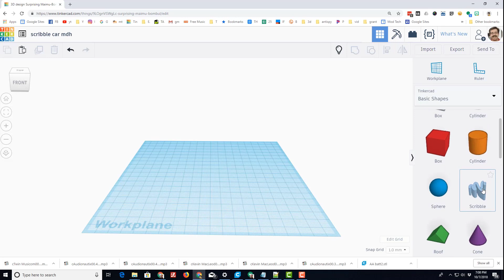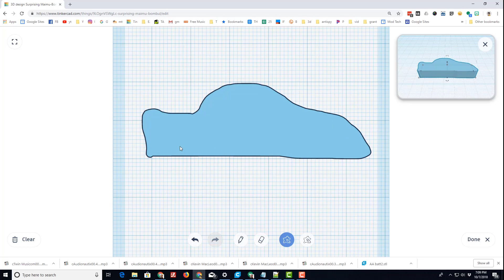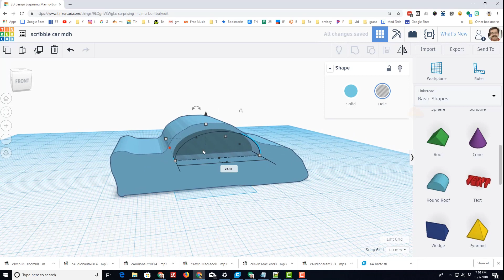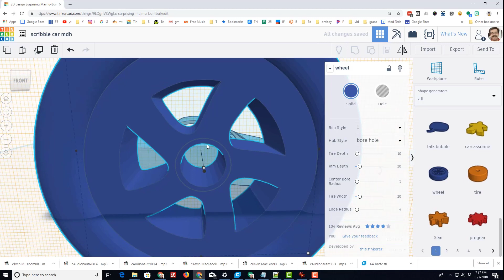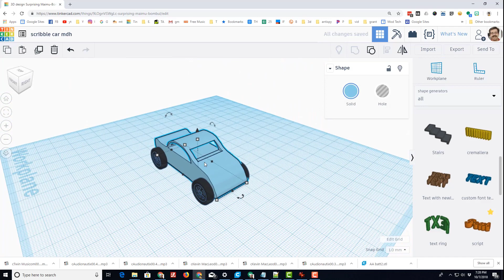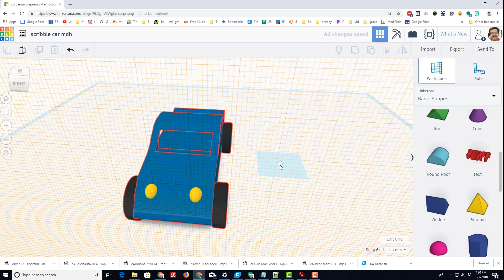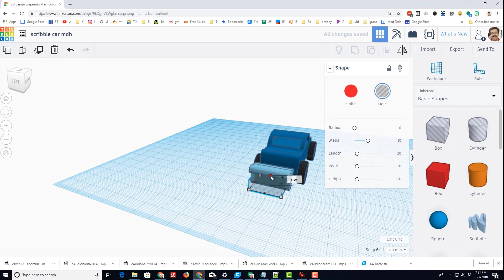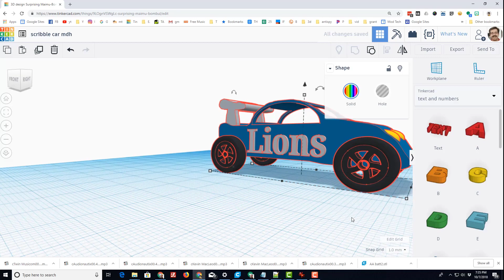A Tinkercad Scribble Car with Tunes | Use Captions for Steps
Have a glorious day and keep Tinkering! This is a fun and fast lesson to create a Tinkercad Scribble Car. Scribble is fun and there is a ton of room to customize your car. It has music in the background instead of my voice instructions. If you turn on captions you can see the instructions. If you prefer to hear me there is a version of the video with voice. You can find it in the cards as well.